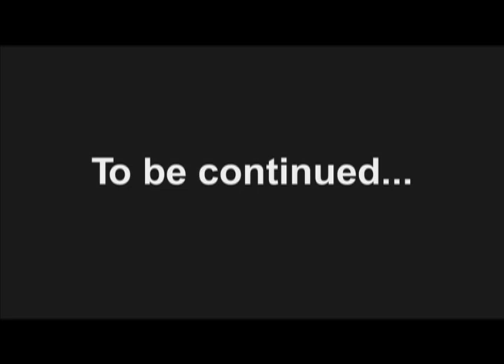ULC Mohawk & Black Taboo Richard Mangemarais